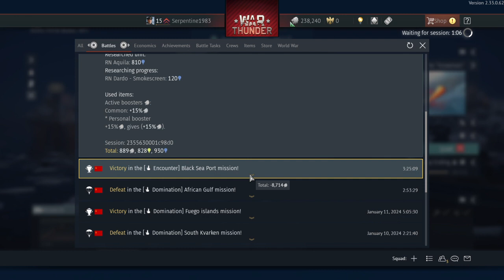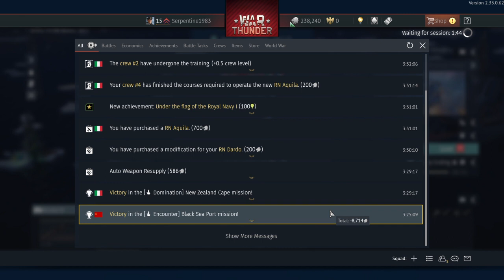War Thunder_20240112040213